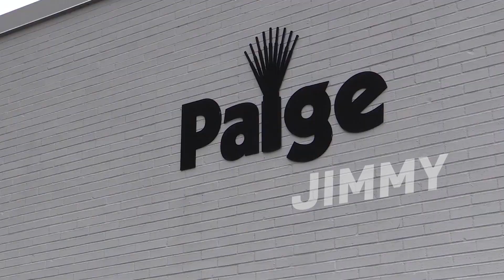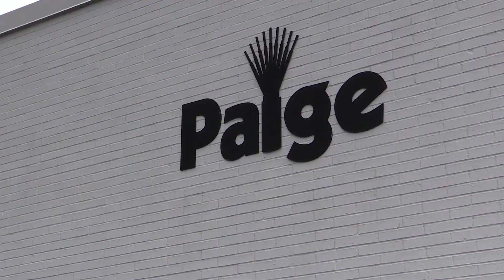GameChanger Cable - Go the distance!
The GameChanger is the only cable verified by UL to deliver 1 Gb/s and PoE+ over 200 meters (656 feet) and 10 Mb/s over 850 feet!  How far is that? Let's take a look!